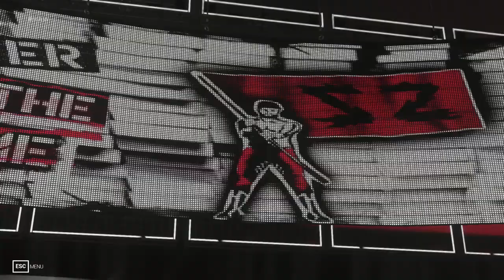WWE 2K19 PC 2018 HD WWE Universe Mode WWE Raw 2018 HD